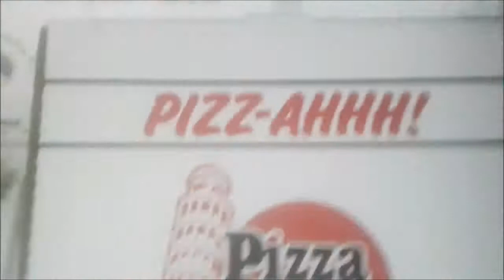Za-Rappa's Channel Trailer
I hope you enjoy what i upload here! for i enjoy making it!